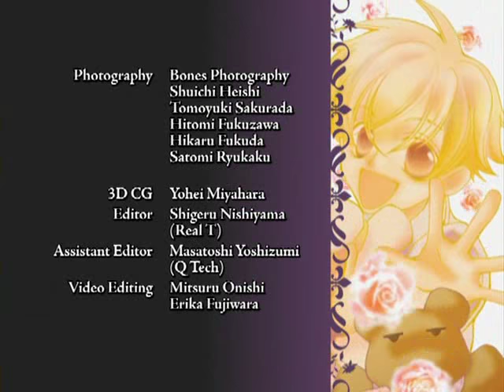Ouran Highschool Host Club Ending Theme Song English